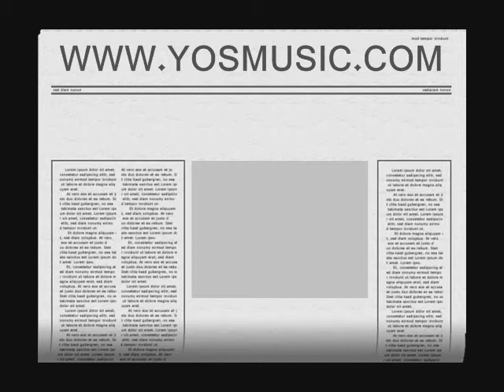ב' ארי גורלי - משקל הדירה, ההופעה